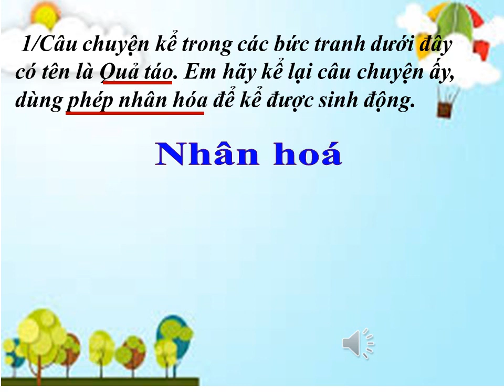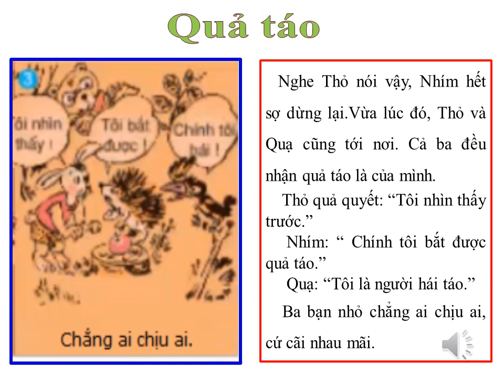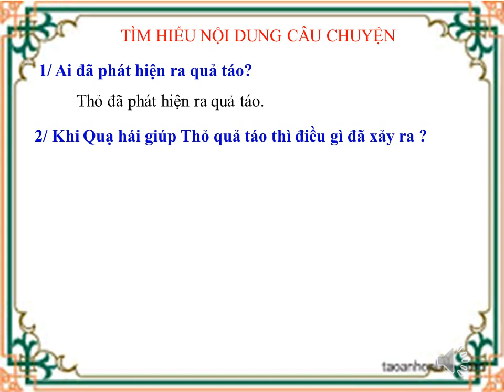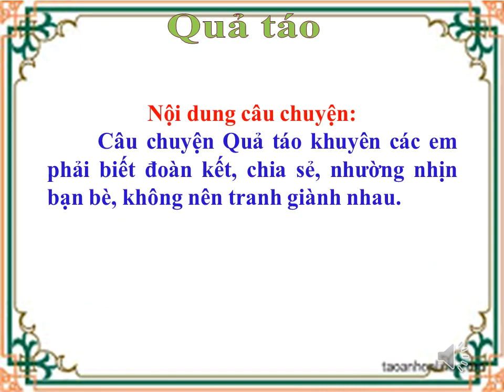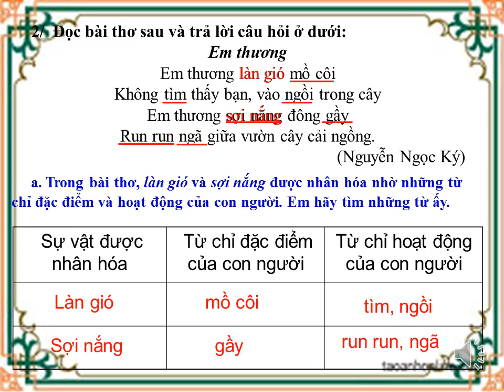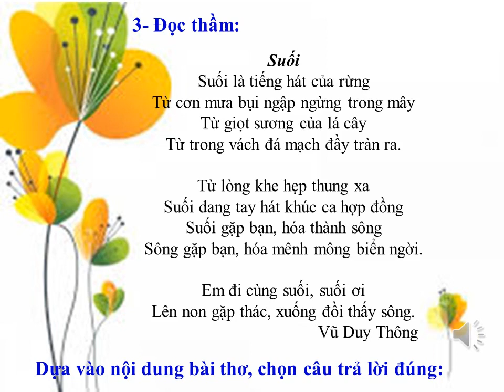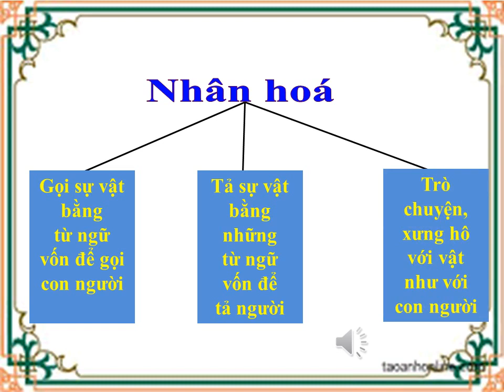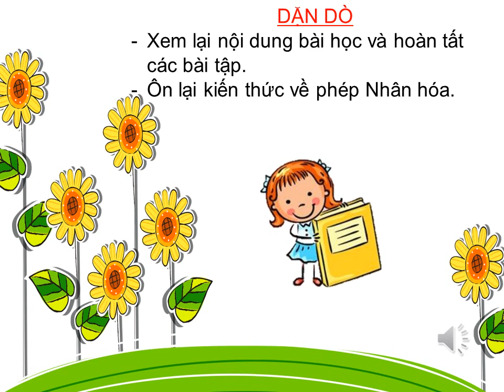Tiếng Việt Lớp 3 - Tuần 27 - Bài: Ôn tập Giữa học kì II